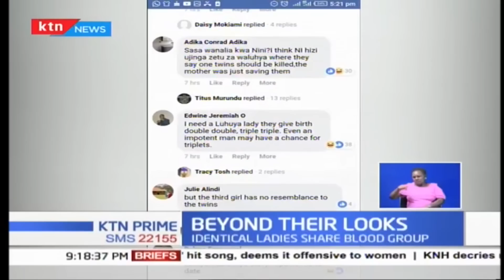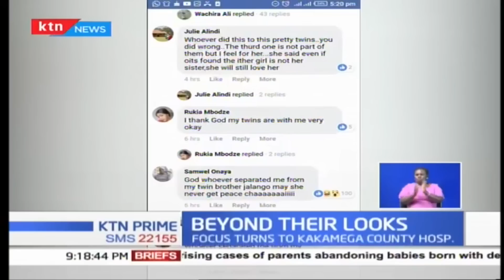Identical twins that reunited after allegedly being separated at birth want DNA test